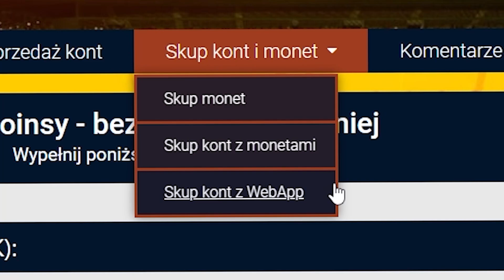CO ZA FART! IKONA 2.000.000+ TRAFIONA!!! FC 24 ULTIMATE TEAM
Jest grubo!

[współpraca]

 / theshipwrek